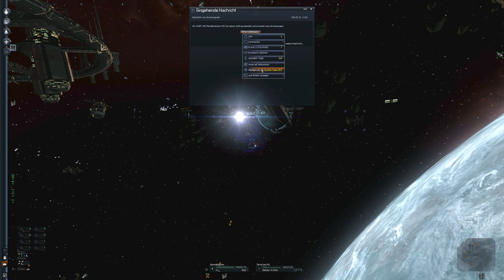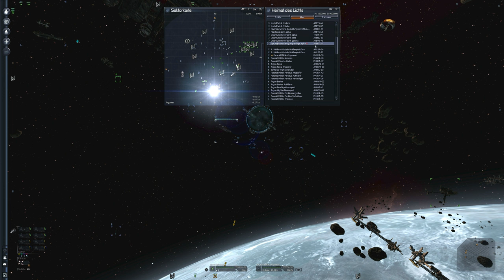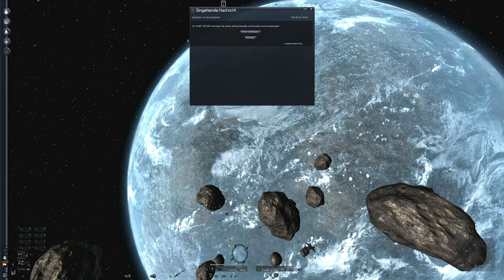X3:Terran Conflict #1024 - Licht aus in Heimat des Lichts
Der Paranide wütet noch immer im Sektor und ich habe mich mal entschlossen, ihn gewähren zu lassen. Jetzt muss ich mir zwar Gedanken machen, wo ich meine Sprungantriebe her bekomme, aber Terracorp hat jetzt wohl das größere Problem.

Ganz entspannt :).